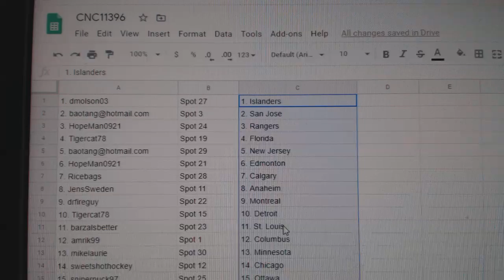Team Randoms - C&C GB #11,396